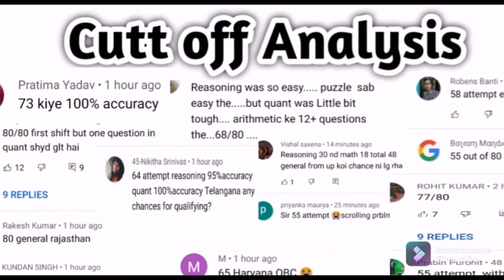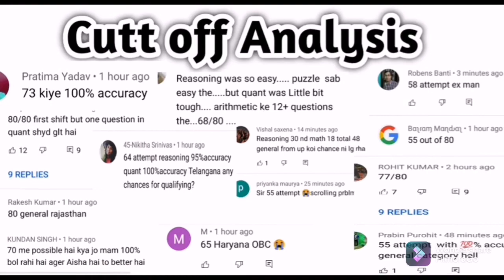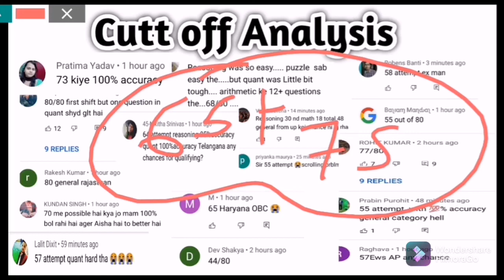RRB clerk 8 aug 1st shift exam analysis || ibps rrb clerk 8 aug 1st shift Analysis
rrb clerk 8 aug 1st shift exam analysis